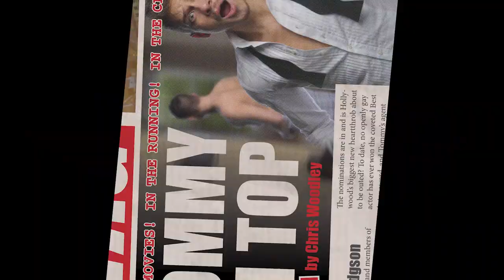Tommy On Top by Chris Woodley - Trailer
No out gay man ever won Best Actor at the Oscars.

Fortunately, surprise nominee Tommy Miller isn’t an out gay man. Unfortunately, gossip hack Kiki Lopez suspects he’s got a lot more in his closet than a freshly-pressed tuxedo... and she’s on her way to interview him.

Can Tommy make it up the red carpet with his hetero-heartthrob status intact - or is he about to make Hollywood history?

Take your seats for a giddy and gloriously foul-mouthed comedy that hilariously skewers the hype and hypocrisy of Tinseltown.